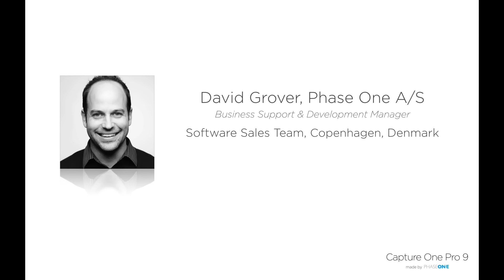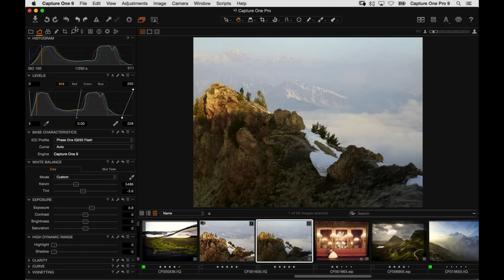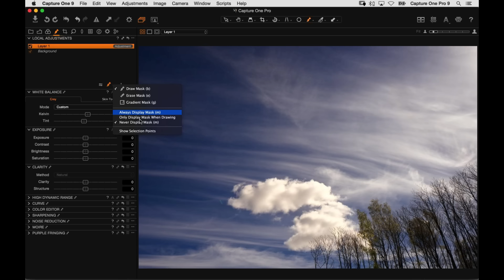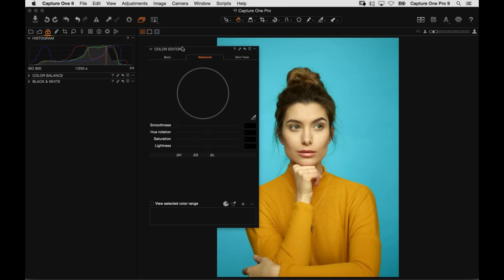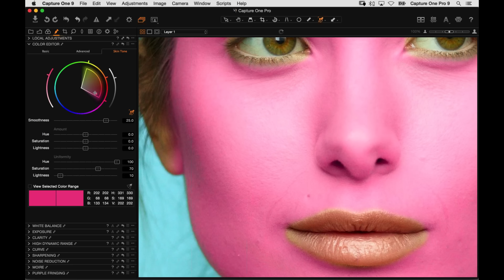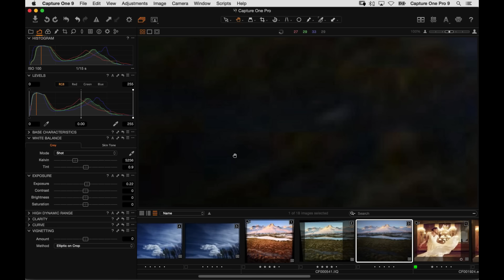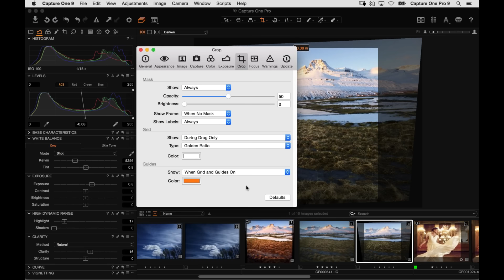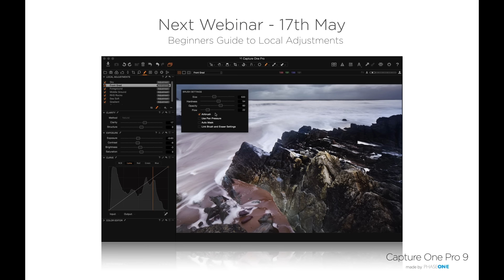Capture One Pro 9 Webinar | Five Images Five processes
Originally broadcast 5th May 2016

See a variety of techniques brought together in step by step image processing.